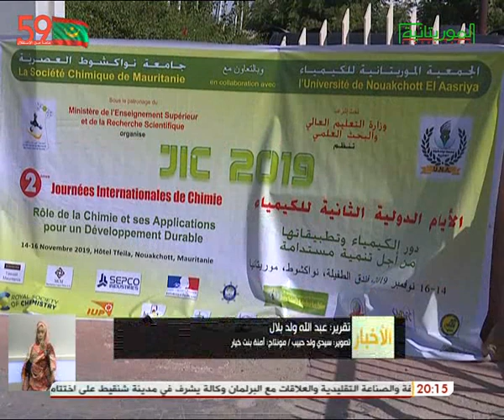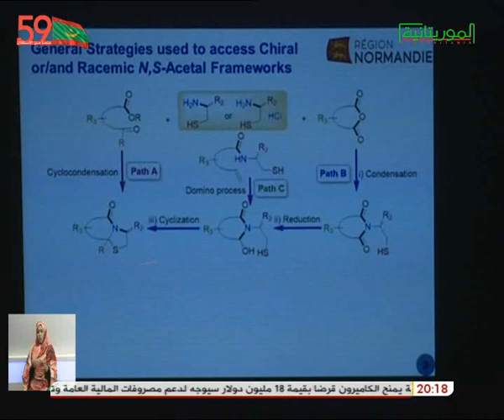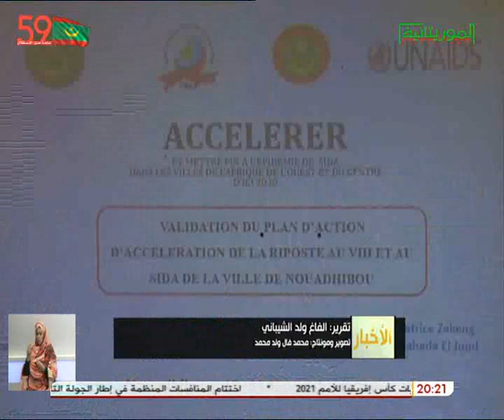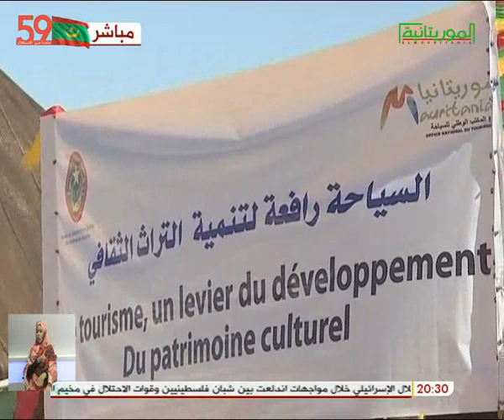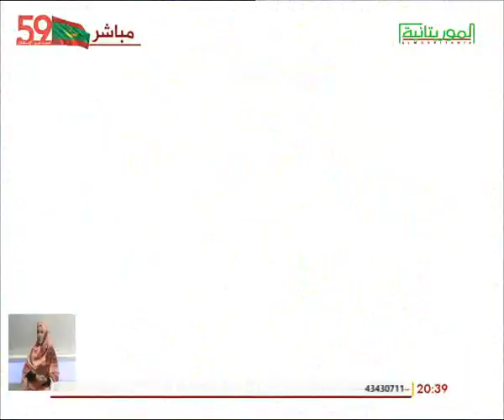النشرة الرئيسية لقناة الموريتانية 14/11/2019